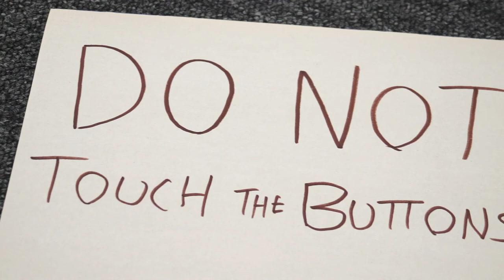iKid Productions: The Time Machine